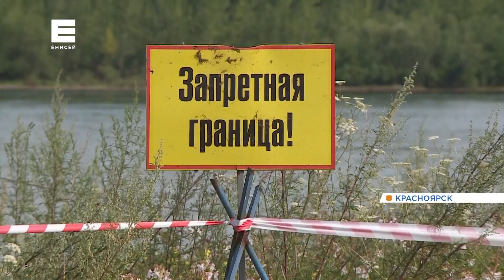На правом берегу Красноярска завершается снос бывшей нефтебазы